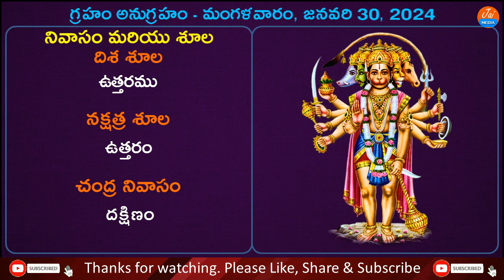Telugu Panchangam | 30 January 2024 | Daily Panchangam | Today Panchangam | Jai Media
Watch Telugu Panchangam 30 January 2024 Daily Panchangam Today Panchangam Jai Media